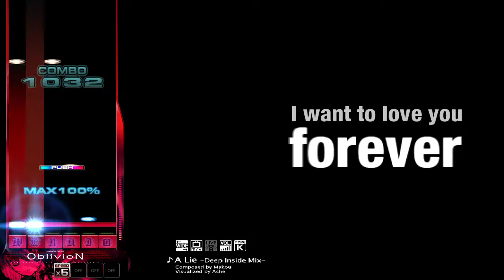DJMAX Trilogy - A Lie -Deep Inside Mix- 6Key HD